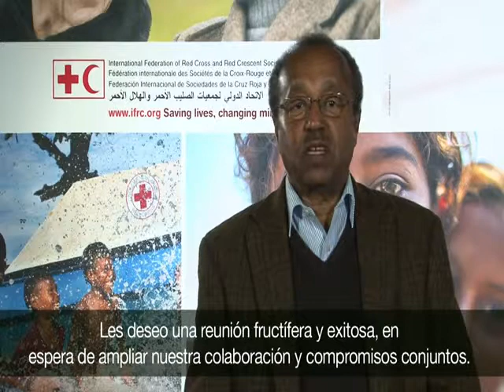Mensaje de Bekele Geleta - IFRC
Bekele Geleta, Secretario General, Federación Internacional de Sociedades de la Cruz Roja y de la Media Luna Roja: En el marco de la reunión del Grupo de Cooperantes para la Gestión de Riesgos y el Desarrollo Seguro en Centroamérica.